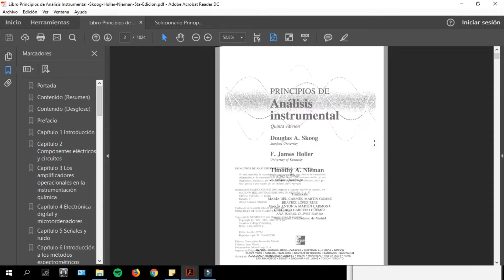📚Principios de Análisis Instrumental - Skoog, Libro y Solucionario